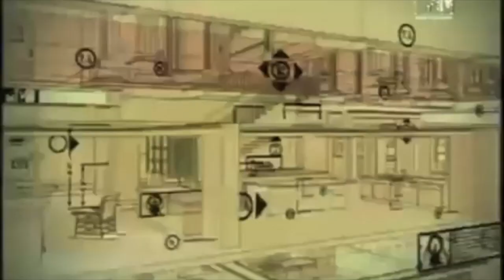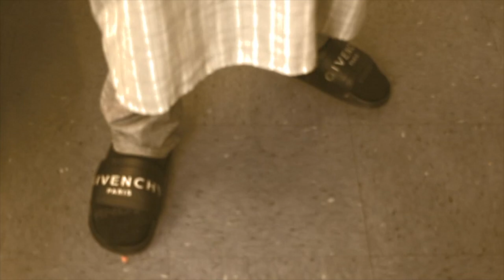TOOOTRILLTV Vol. 6 Pt. 1 "WHOLE LOTTA SPIRIT"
Wise High School Spirit Week Vlog.
2k19, this is our year!!!